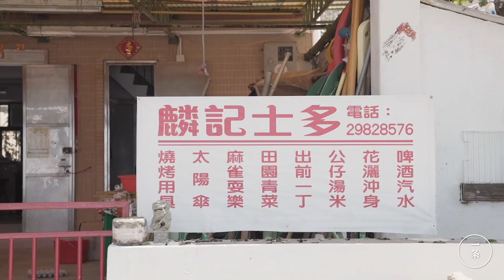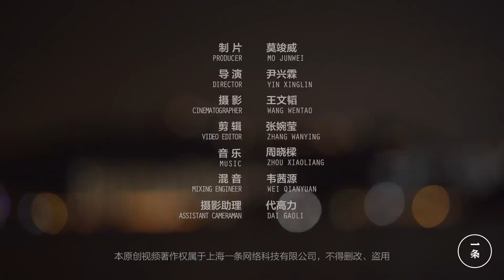沒網絡、沒公廁、沒商店的香港小村，他們一住就10年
在距離香港市區20分鐘船程的南丫島上，有一個隱世小村，那裡上網艱難，沒有商店，唯一的公廁還被颱風吹走了。這樣一個地方，卻是很多老外的理想居住地，他們每天坐船去市區上班，生活成本低，卻過得很開心，一住就是10年。

Twenty minute boat ride from Aberdeen Hong Kong, there is a hidden village on Lamma Island, where the Internet connection is very poor, shop doesn’t exist, and the only public toilet has left the island in a typhoon. It is nonetheless an ideal place to live for many foreigners. They take a ferry to work in the city. It’s cheap but happy living here. In this village, ten years doesn’t seem so long.